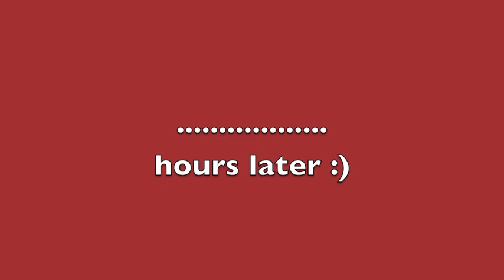london with Carly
As we had so many people asking to see our video of London, here it is. A short clip from our day. All you need to do is leave us a comment stating who you think 'made the outfit look good?'